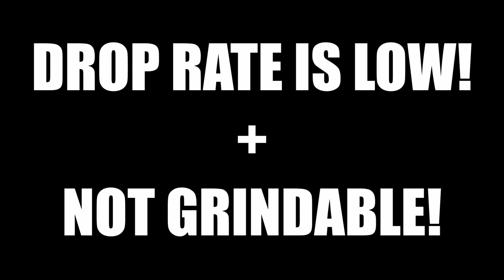How to Get COURIER CAT in the BEGINNER PHASE! (Battle Cats)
How to Get COURIER CAT in the BEGINNER PHASE! | The Battle Cats

How do I get Ancient Egg N101? How do I get Courier Cat? How can I get Courier Cat in the Beginner phase? How do I get Behemoth Stones? How do I beat Behemoth Culling Stages? How do I grind Behemoth Stones through Enigma Stages? How do I beat Hunter's Map? - All of these questions + more will be answered in this video! I present to you, the ultimate Courier guide for the beginner phase! No True forms needed, No ITF Chapter 2 or 3 Treasures needed, No Ubers needed. Just level 25+ Units, some key gachas, and some patience.

Shoutout to  @choccysodap757  for being an EZA Member!

COURIER GUIDE
0:00 - INTRO
0:43 - HOW TO GET ANCIENT EGG N101
1:54 - WHAT IS BEHEMOTH CULLING STAGES?
4:04 - WHAT DO I NEED TO TRUE FORM N101?
4:31 - HOW TO GET BEHEMOTH STONES?
6:13 - BASIC LINEUP EXPLANATION
8:19 - WOODLANDS AREA 4
13:29 - WOODLANDS AREA 3
14:04 - BADLANDS AREA 3
16:54 - BADLANDS AREA 2
17:48 - BADLANDS AREA 1
18:17 - BADLANDS AREA 3 W/ C. WHALE
19:29 - ENIGMA STAGES
22:17 - PURPLE STONE FOREST 1
26:53 - RED STONE FOREST 1
28:50 - ALERT! 🚨
29:26 - WRAP UP
30:02 - OUTRO